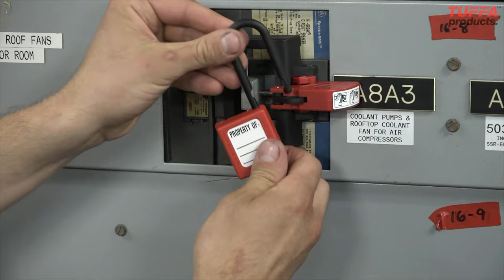How to use Grip Tight™ Plus Circuit Breaker Lockout Master Lock S3823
The Master Lock S3823 Grip Tight™ Plus Circuit Breaker Lockout Device fits Oversized Handle Circuit Breakers (480/600 V). Its lightweight, one-piece design easily and consistently installs without use of tools. The stainless steel thumbscrew and curved blade provide a tight grip on the circuit breaker handle so device remains secure.

A fold-down cleat provides enhanced switch throw blocking when needed. Compatible with a wide variety of circuit breaker handle shapes and sizes.